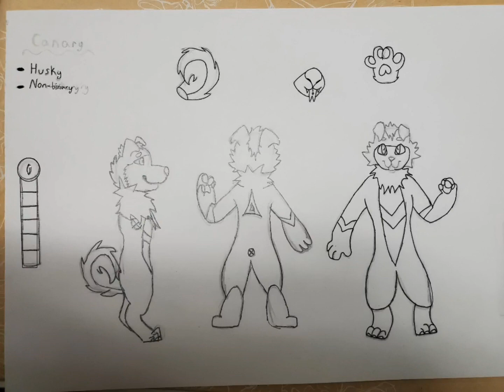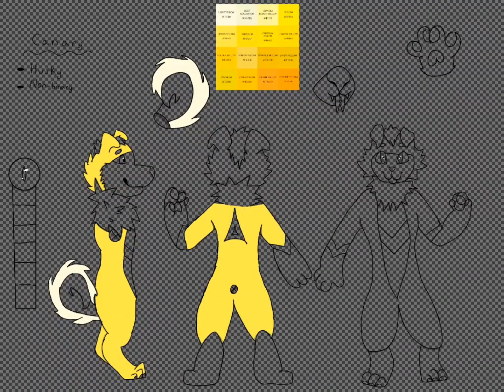Ref Sheet Commission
the first commission I had gotten in January. The Reference sheet was fun to design and do plan to create more personal Reference sheets.